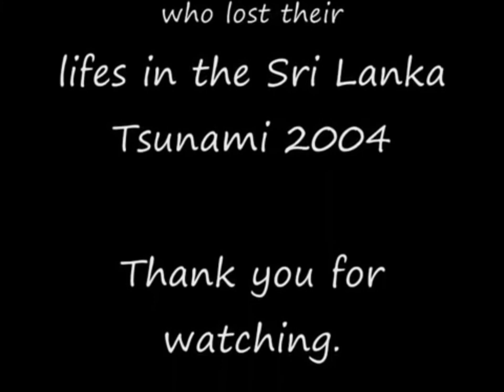සදේ ඇයි සරදම් 🇱🇰SL BEST VIDEO SONG EDIT BY RANJAN